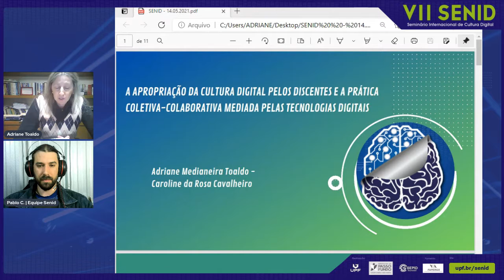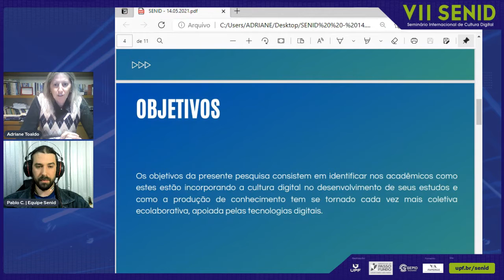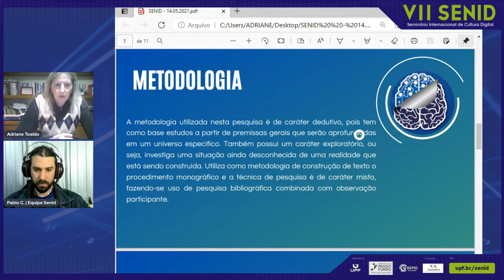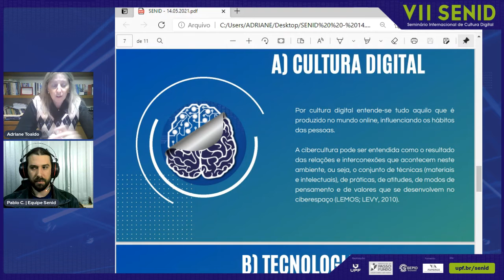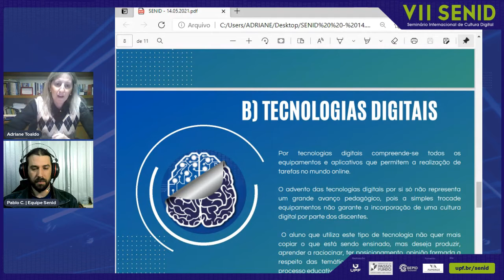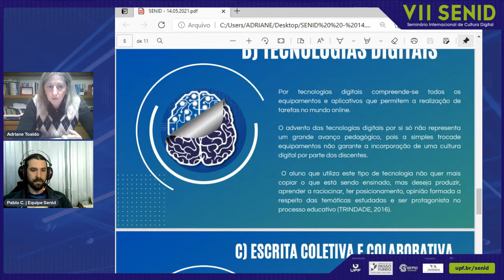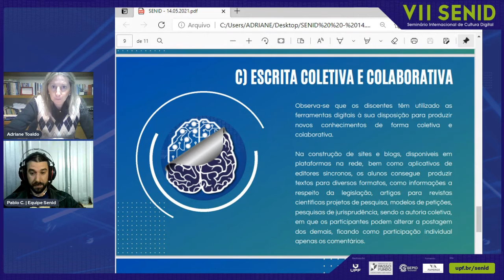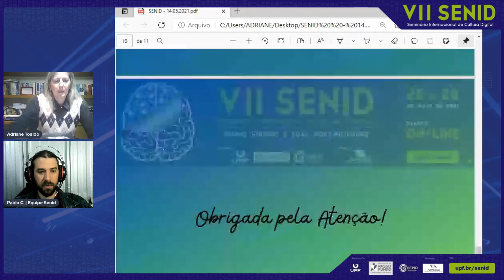A APROPRIAÇÃO DA CULTURA DIGITAL PELOS DISCENTES E A PRÁTICA COLETIVA OBSERVAÇÃO AUMENTAR O VOLUME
Convidados: Caroline Cavalheiro, Adriane Toaldo